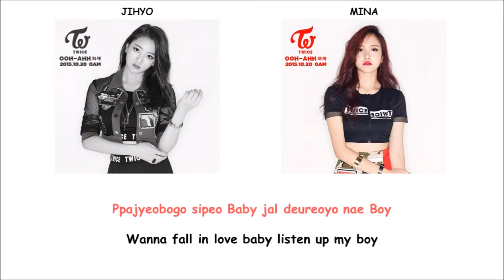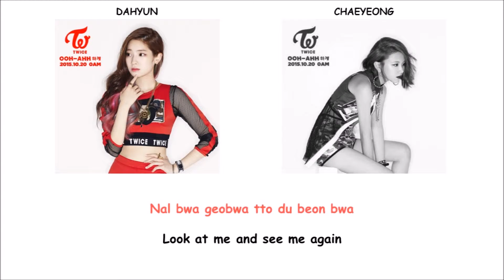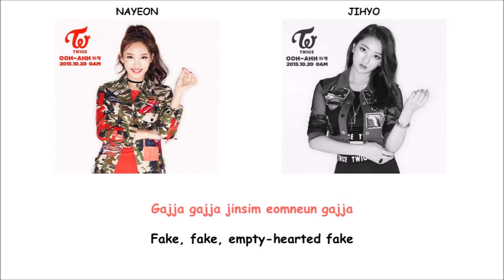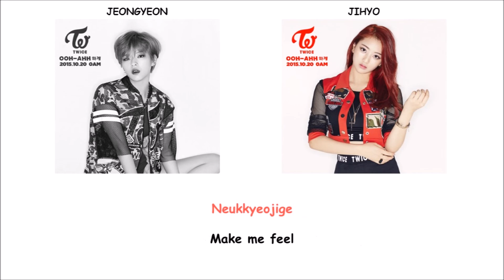Like Ooh Ahh TWICE Lyrics [ENG+ROM]